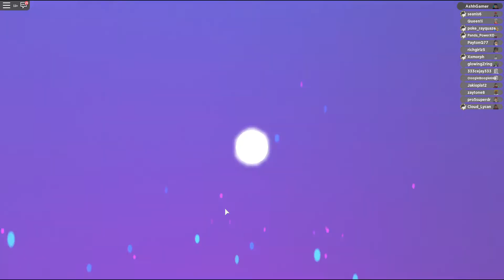Challenging the battle Theatre (Episode 3 Part 1)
Hi this is my ROBLOX i hope to get all of your support so i can have a lot of views
Roblox is a massively multiplayer online game creation platform that allows users to design their own games and play a wide variety of different types of games created by other users through Roblox Studio